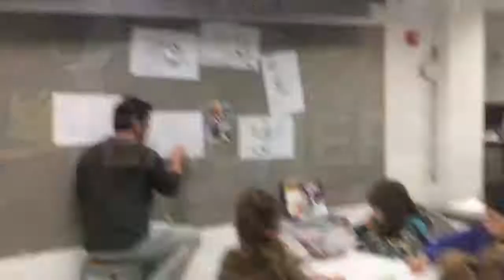Summer Camp 2018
Summer Camp for Kids and Teens

This summer we’re bringing back your favorite themes and high-quality projects.

Kids Camp give young artists the opportunity to explore painting, drawing, sculpture, and ceramics with our best teaching artists during a fun-filled week of art. These camps are for children entering grades K-5 and will be divided into grades K-1, 2-3, and 4-5.

Teen camps give middle and high school students an in-depth studio experience. Designed to empower teen artists by engaging their creativity and enhancing their skills, students are introduced to two forms of artistic expression each week in the fields of drawing, painting, ceramics, photography, fiber, and sculpture. Small class sizes, grouped by age and experience, enable our instructors to take a deep dive with the students so that they can build technique and grow their individual style.